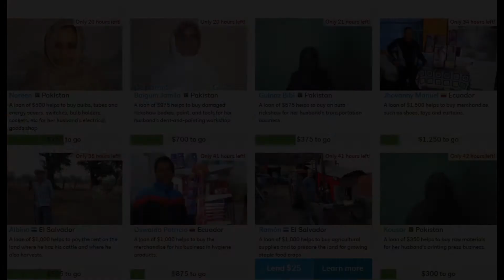me singing Cast No Shadow by Oasis